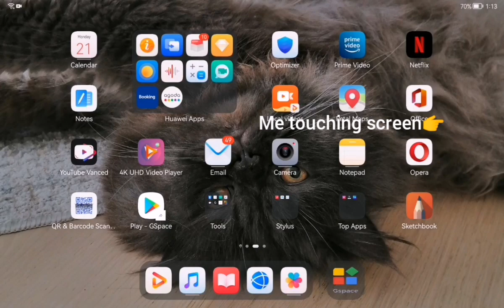I wont be posting :(